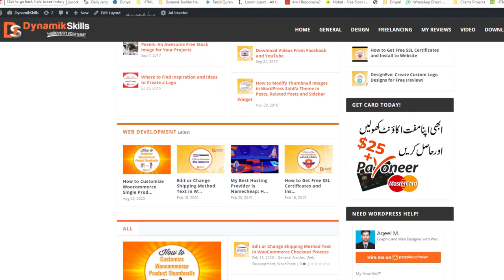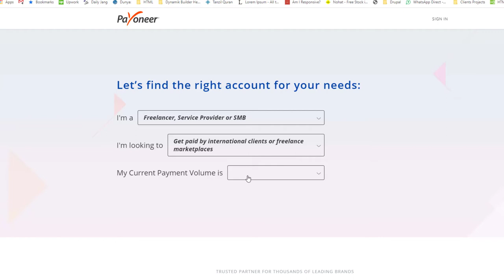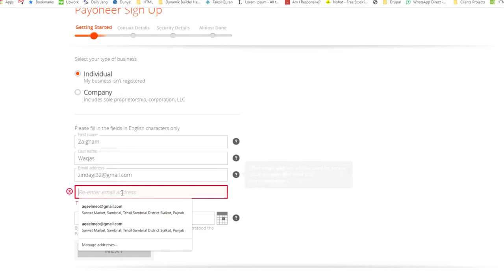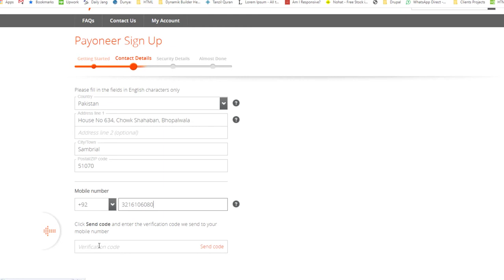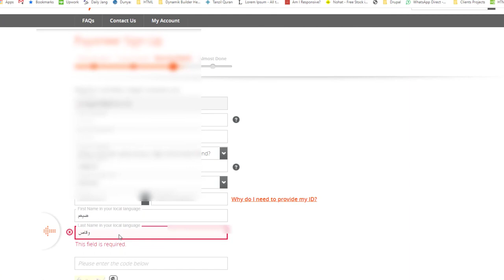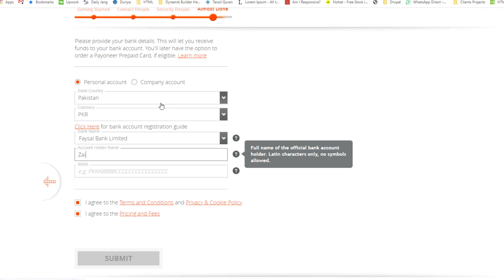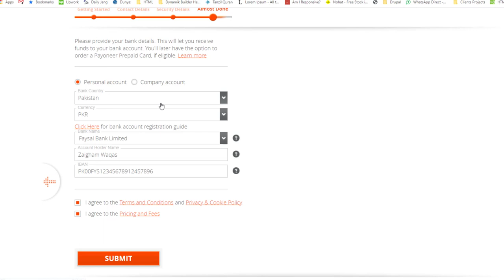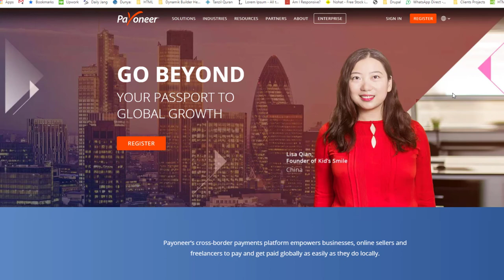How to Create a Payoneer account in 2020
In this video we going to learn How to create Payoneer Account for Free.
I will show you step by step so you can get free Payoneer account
For starting to create Payoneer Account you must have following things
ID CARD,
BANK ACCOUNT Details.
Mobile Phone (active nymber)